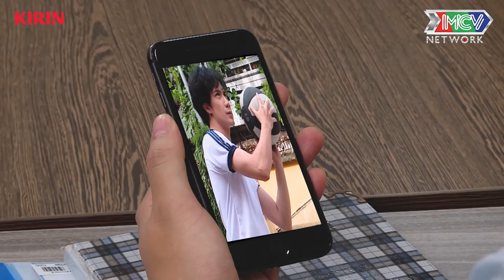[Sitcom] Fall For The Boss's Daughter: SERIES 3 | EP. 5 | Hai Hot Boy Bức Xúc Khi Bị Đốc Thúc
💡 CÚ PHÁP TÌM NHANH:
yeu nham con gai ong trum series 3, yeu nham con gai ong trum series 3, yncgot series 3, yncgot tap 5 series 3

📺 GIỚI THIỆU:
“YÊU NHẦM CON GÁI ÔNG TRÙM” là một bộ phim thuộc thể loại thanh xuân - trường Đại học, hài hước và vui nhộn. Câu chuyện được nhân hoá từ những tình tiết có thật trong các trường học và gia đình, những vấn đề xã hội – giáo dục đan xen. Sau series 1 để lại nhiều cảm xúc, “YÊU NHẦM CON GÁI ÔNG TRÙM - SERIES 3” sẽ là câu chuyện về những đứa trẻ luôn muốn mình mau lớn, nhưng người lớn lại muốn chúng phải bé nhỏ lại. Hai lứa tuổi khác nhau ấy không thể hoà hợp được nếu không có thầy cô xuất hiện giúp họ hoá giải những mâu thuẫn này. Dàn diễn viên nổi bật và chiếm được nhiều cảm tình khán giả là: Sameul An, Quang Bảo, Jang Mi, Gina M P336, T-Up P336, Hana P336... sẽ vẽ nên bức tranh sinh động và kich tính về tuổi thanh xuân thời sinh viên.

🔔 KHUNG GIỜ PHÁT SÓNG: 08H00 Thứ Bảy hàng tuần trên kênh youtube MCVMedia